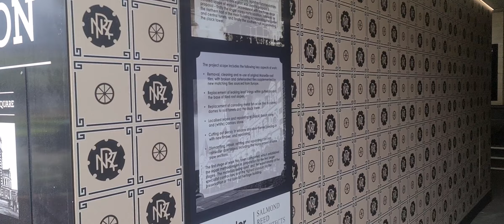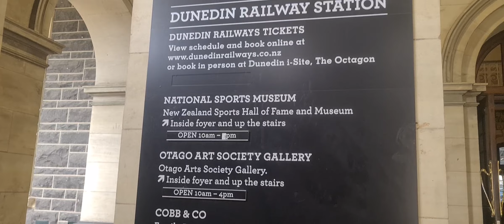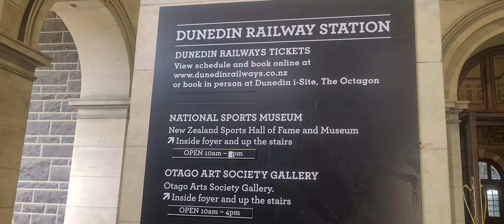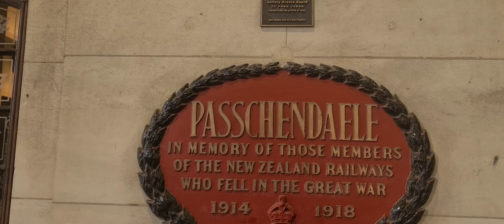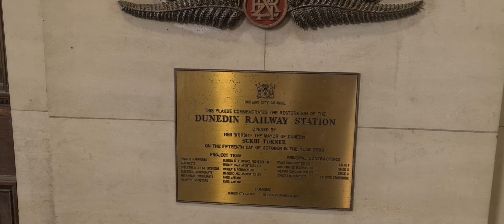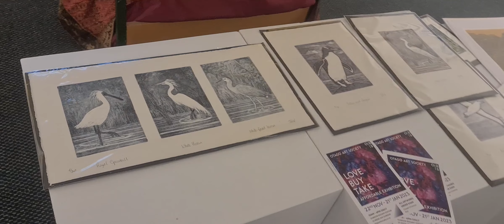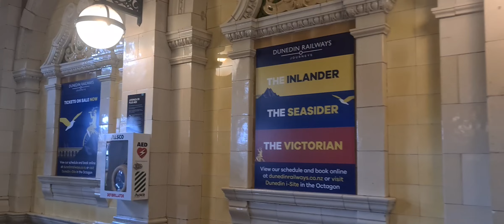ART GALLERY AND SPORTS HALL OF FAME IN THE RAILWAY STATION DUNEDIN NEW ZEALAND